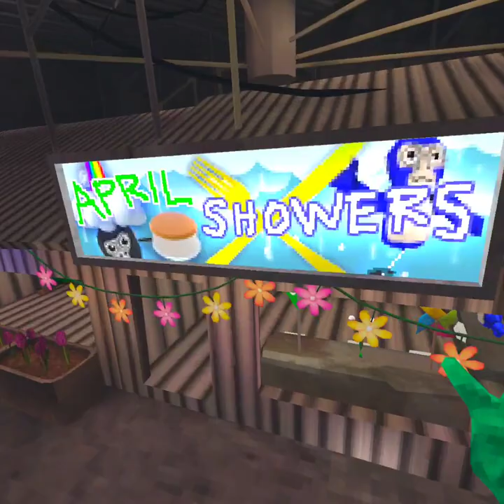Gorilla tag updated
trust me its crazy!!!